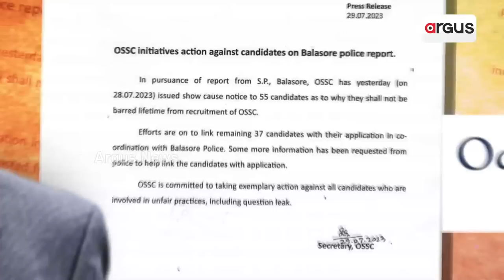OSSC Chairman Abhay Lands In Trouble